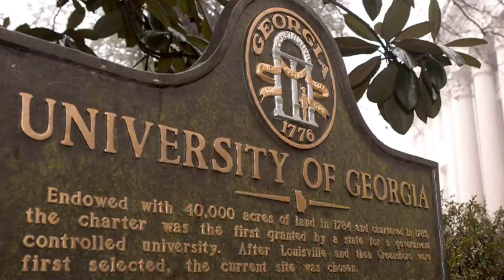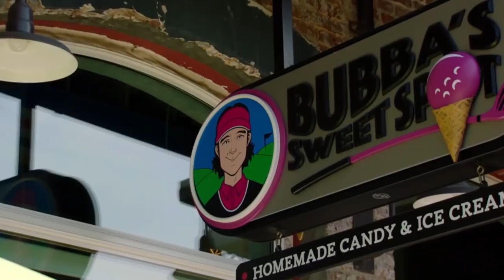Bubba Watson Pro Golfer's Net Worth, Incredible Car Collection & Entrepreneur Lifestyle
🔔  If you enjoy this video, please like it and share it.

Bubba Watson, an American professional golfer is one of the most prominent skilled players of all time in golf history. The left-handed pro golfer is currently one of the PGA tour's longest drivers. And during his career, he has won 12 PGA tours, 4 European tours, and won the 2012 and 2014 Masters Tournament.

Bubba Watson is one of the most eccentric and successful players on the PGA Tour at the moment. With all this success you must be wondering about his fabulous lifestyle and net worth? Did you know Bubba Watson has an incredible car collection?
Let’s look at Bubba Watson's Childhood days and how he got started with golf.

Unlike most golfers, Bubba is an entirely self-taught golfer. As he never had any mentor nor attended any professional golfing lessons. Born 5 Nov 1978, in Florida, USA, Watson started to love the game when his father gifted him a cut-down nine iron golf club. At the time, he was only 6 years old. He grasped the game's basic details from his father and practiced to refine his knacks and skills over the years by himself. Due to his father's continuous encouragement and motivation, the young Bubba spent his childhood days practicing his favorite game all day.

Watson was a promising young golfer and turned professional at 23 years old, back in 2001. Bubba played golf during his school days at Milton High School for the Milton Panthers, and continued golfing even during his college days, at Faulkner State Community College Alabama. Later he joined the University of Georgia where he was part of the Bulldogs, and assisted the team in winning the South-eastern Conference Championship title in 2000.